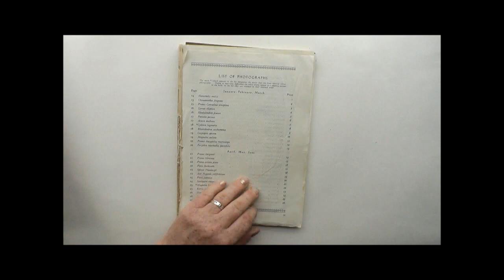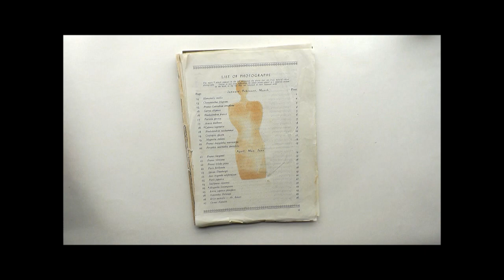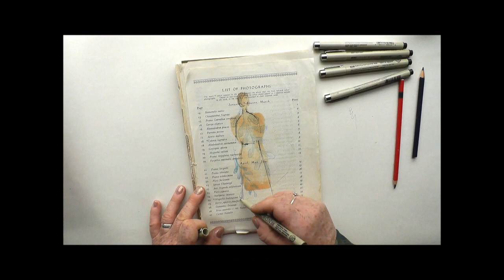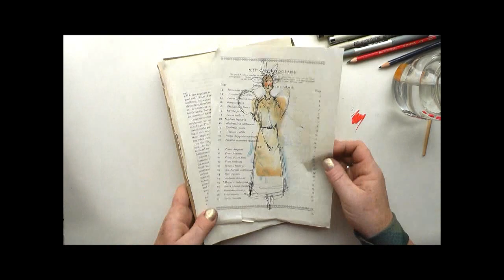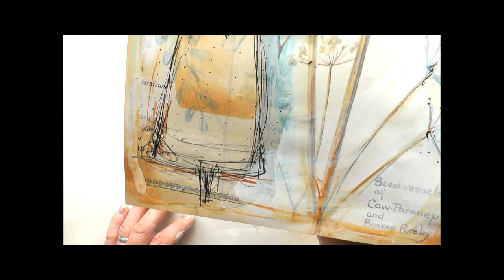Autumn Fairy with creative team member Julie Campbell ( Creative Little Hut)